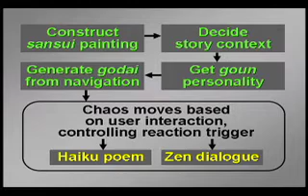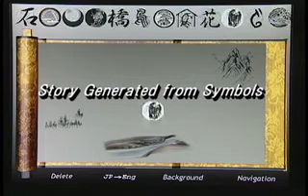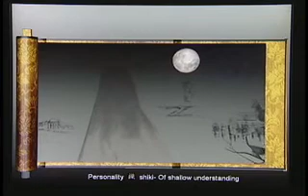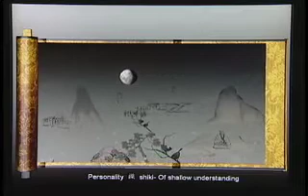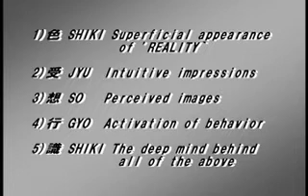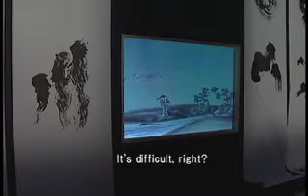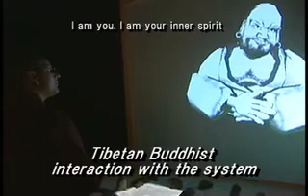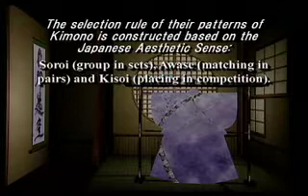Zenetic Computer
Zen interactive installation
by Naoko Tosa

ZENetic is an interface that evokes self-awakening through essential aspects of Zen Buddhist culture. Through esoteric riddles, ZENetic teases particular cognitive responses from users, as reflections of their inner, subliminal consciousness. With stories portrayed in ink painting, haiku, and kimono, ZENetic conveys the rich allegorical interaction characteristic of Eastern philosophy.
People of many different nationalities, cultures, and customs live in the world. With a new method of inter-cultural computing that uses advanced interaction technologies, we can offer a totally new and personal experience through which people can feel and understand different cultures. Based on this approach, everybody can gain cross-cultural understanding that leads to a real understanding of "symbiosis." This real understanding of different cultures is very important for peace throughout the world.
From this beginning, we will extend our cross-cultural translation system on the network to encourage interchanges in cultural anthropology, art, literature, philosophy, psychology, and sociology.
To develop new theories, models, and methods, that may shed new light on how a given culture may be translated into a format that would enable users from different cultural origins to access the deeper significance of the translated culture.
ZENetic applies some aspects of Buddhist philosophy as a model in computational science. Our motivation derives from the more than 2,000 years of innovative Buddhist tradition. Methods of interaction between Zen master and pupil, developed to sharpen the understanding of human consciousness, provide a rich base for interactive modeling -- a field still unexplored in the Western scientific tradition.